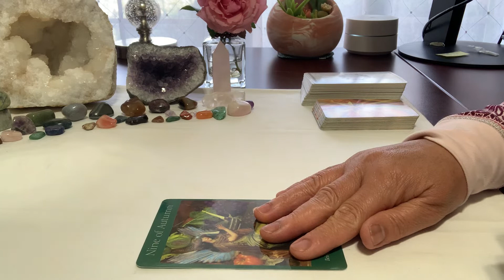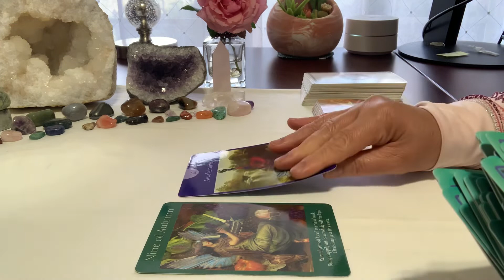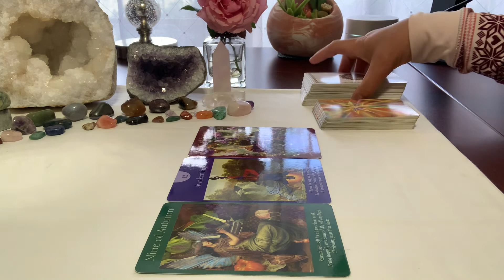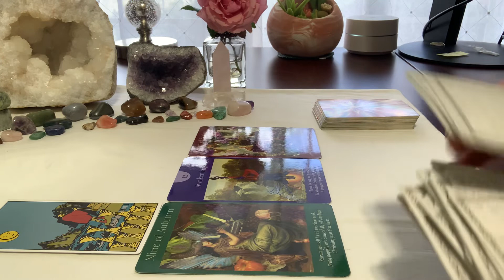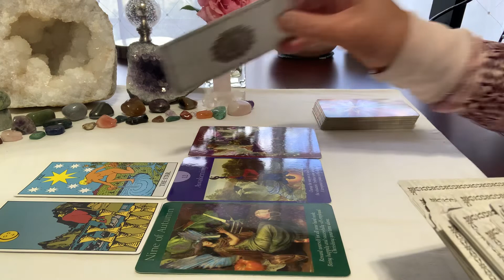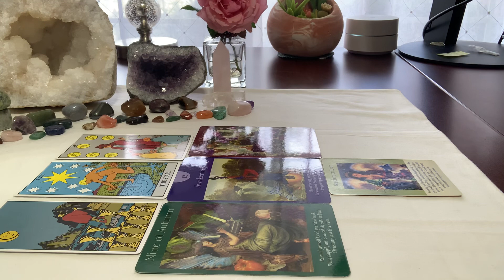Capricorn ♑️- Must have gratitude list 10/2022